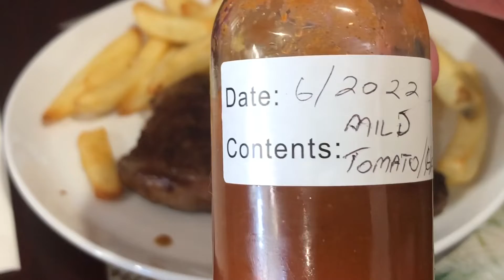Dinner Time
Delicious leek & potato soup for Mrs Seeds and a scotch fillet steak for me 😁